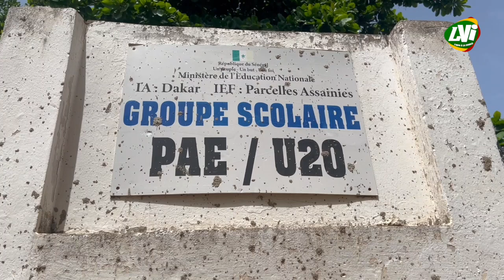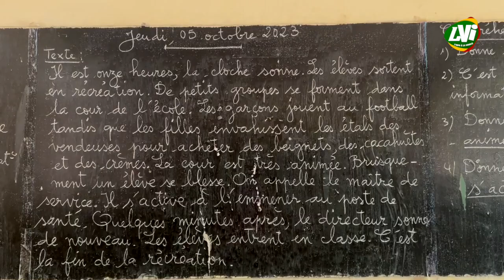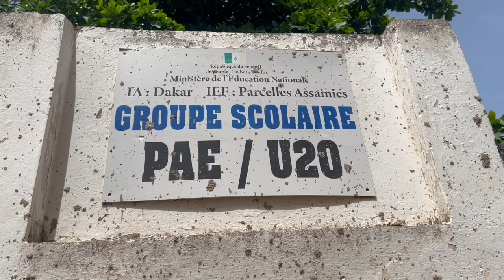''Oubi-tay jang-tay'' les élèves manquent à l'appel !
Rentrée scolaire 2023/2024, les élèves n'ont pas répondu massivement présent à l'appel des enseignants.